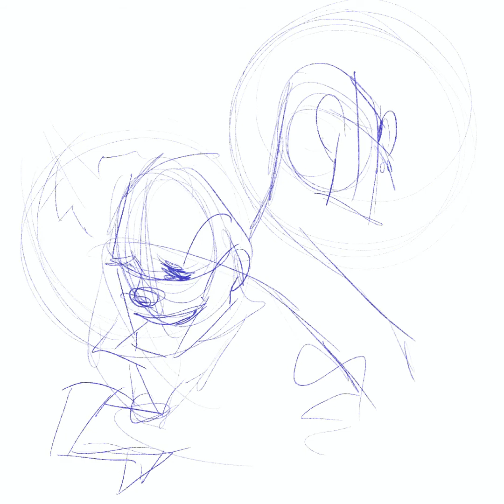Disco Elysium Fanart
Bit of Disco Elysium fanart